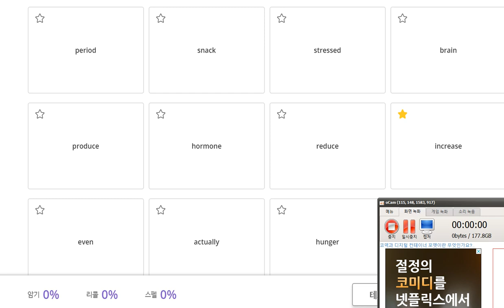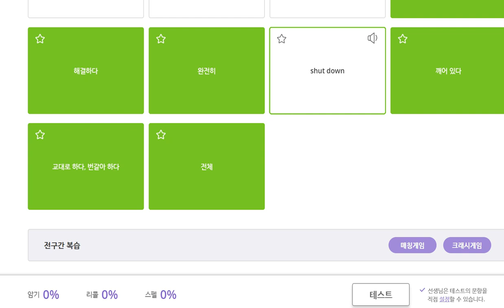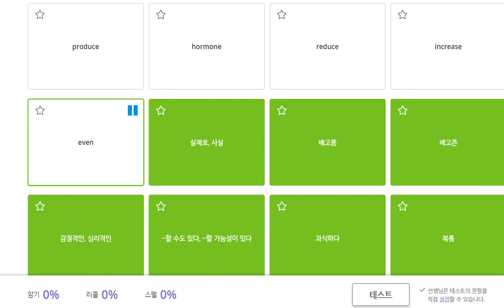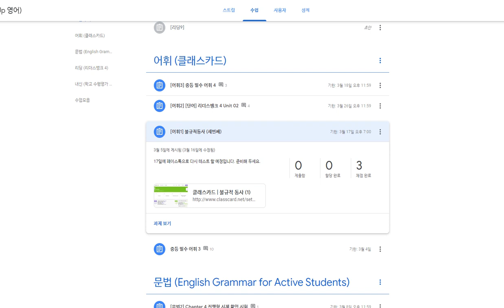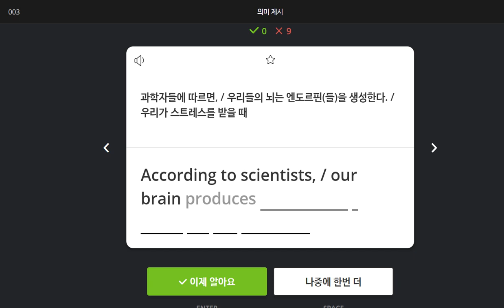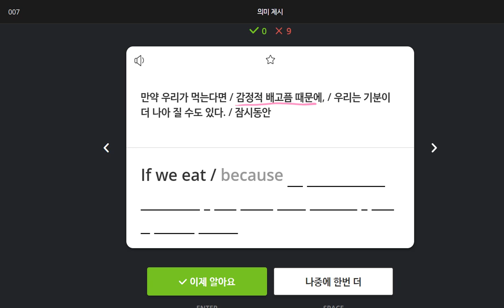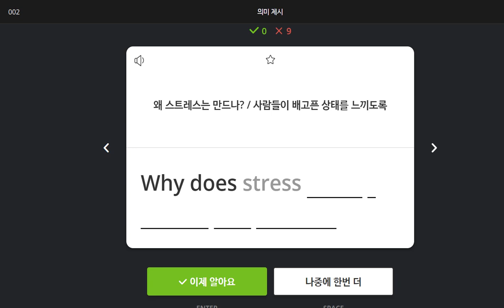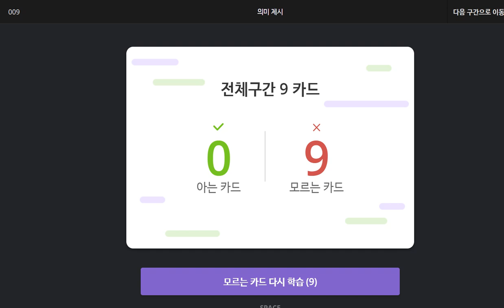중1 2020 04 03 2